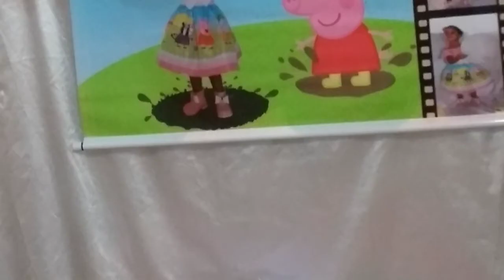Fotos de como ficou a mesa. # Peppa Pig Millyfez2 👏🏻😍